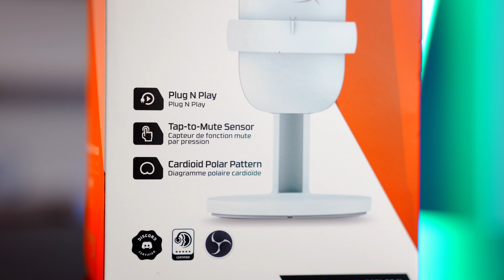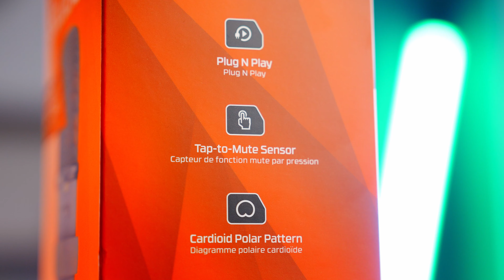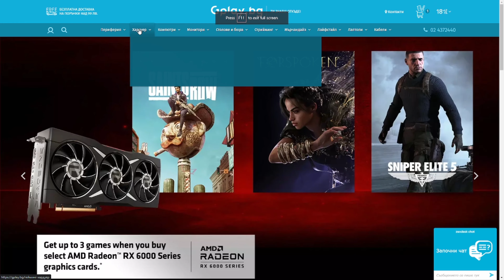Новият БЯЛ МИКРОФОН от HyperX ВЕЧЕ Е ТУК | HyperX SoloCast Ревю от Alemlol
Alemlol и Пилето Пилев отново ще ни забъркат в едно интерсно ревю, този път те ще разлгедат новият бял SoloCast микрофон от HyperX.